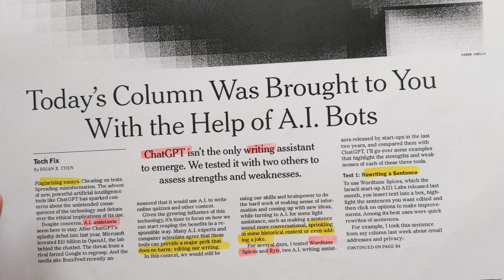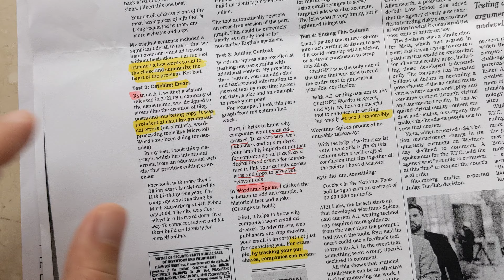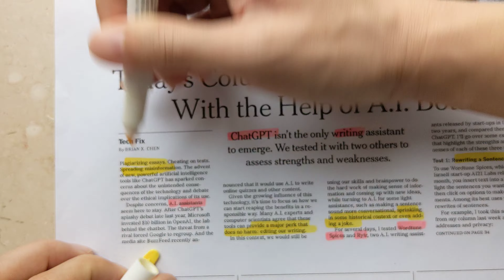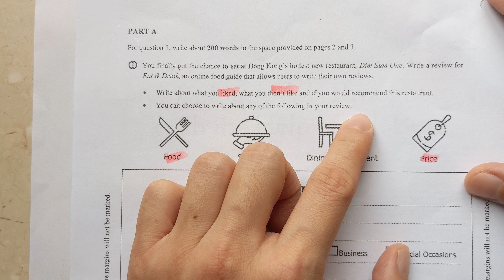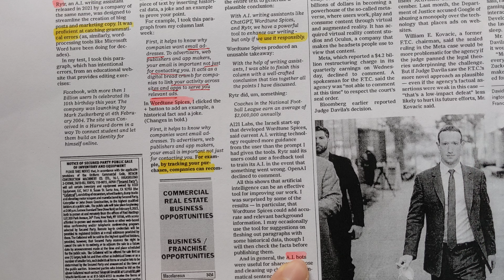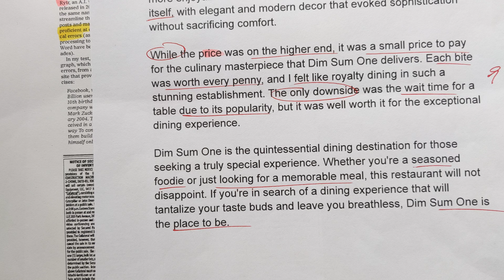2023 DSE ENG Speaking/Writing例子💫 ChatGPT!!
呀Sir對發音好有興趣，如果你想知某個字的準確讀音，又或者想我朗讀一小段paragraph你聽，歡迎WhatsApp我！
我親自錄音答覆😉